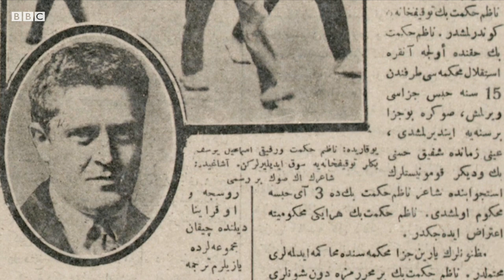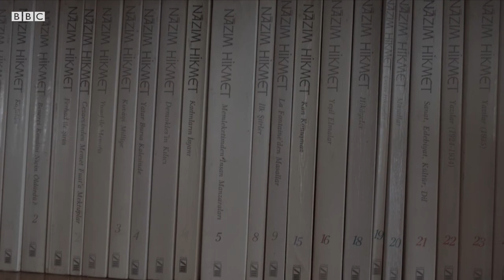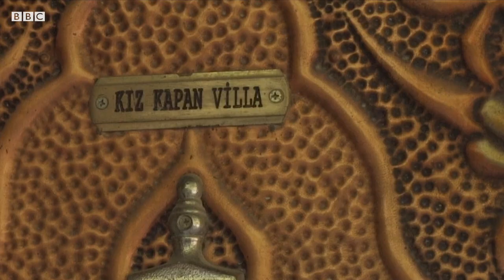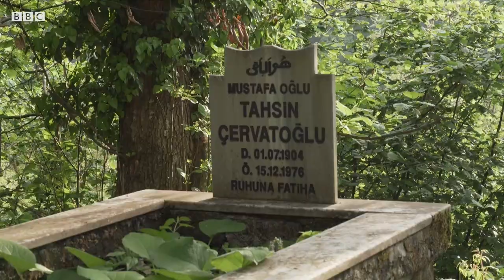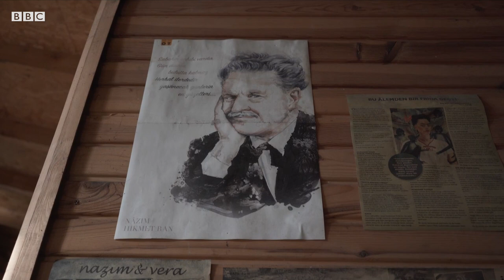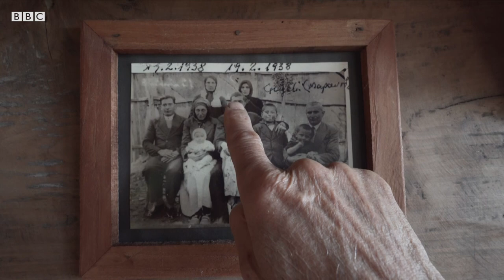Nazım Hikmet Hopa'da: İlk tutuklama, ilk yargılama, ilk cezaevi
Nâzım Hikmet 61 yıllık hayatına 1902'de Selanik’te, toplam 17 yıllık mahpusluk hayatınaysa 1928'de Hopa’da başladı.

Türkçenin en büyük, en yenilikçi, aynı zamanda en çok çile çekmiş şairlerinden biri.

Nâzım Hikmet, komünist olduğunu her fırsatta göğsünü gere gere söylemişti; 1923'ten beri aktif olarak Türkiye Komünist Partisi üyesiydi.

Hopa, Nâzım'ın şiir serüveni bakımından da önemlidir. "Hopa hapishanesinin tesiri şiirimde kendini gösterdi" der.

Nâzım Hikmet'in fırtınalı hayatının pek bilinmeyen bu kısa ama önemli bölümünün izini sürdük.

Nâzım Hikmet ve İsmail'i (Bilen) Peronit köyünde yakalatan Sabri Çiçek'in oğlu yakalanma hikayesini anlattı.

Nâzım'la beraber hapis yatanların çocuklarını Hopa'da ve Fındıklı'da bulduk, onların ağzından şairin mahpusluk hayatını dinledik.

Hopalılar da gönüllerinde yaşattıkları Nâzım Hikmet'i anlattı.

Video-haber: Mustafa Alp Dağıstanlı, Esra Yalçınalp

Teşekkürler:
Gökhan Salihoğlu (Kemençe)
Sedat Yıldız (Tulum)
Harun Aksu (Hemşin kavalı ve türkü)
Hasan Azaklı (Bir Zamanlar Hopa)
Adnan Bostancıoğlu
Nazım Hikmet Kültür ve Sanat Vakfı
Turgut Çeviker
Şendoğan Yazıcı
Alptekin Ocak
Haluk Oral